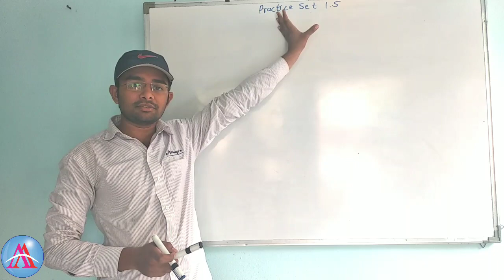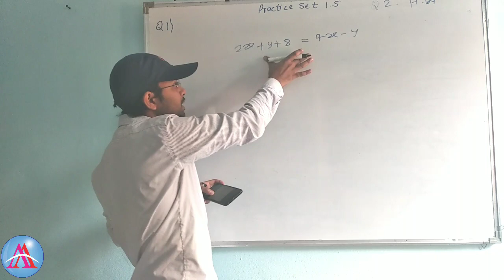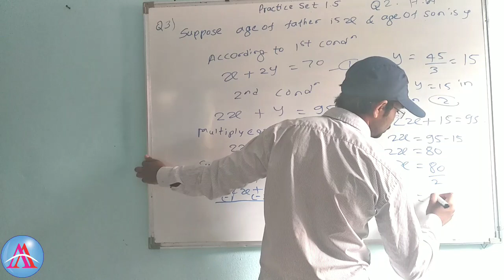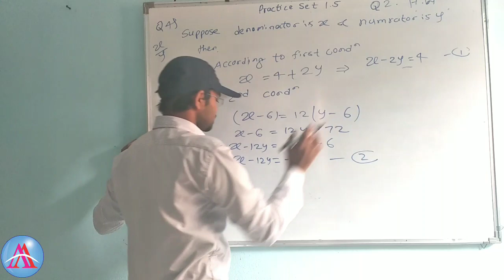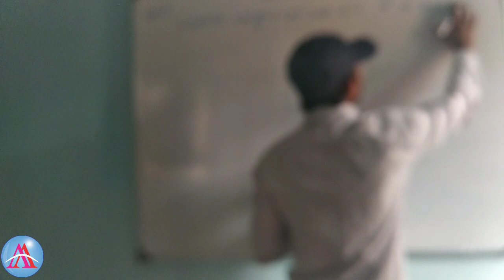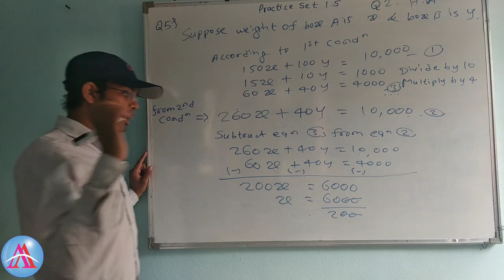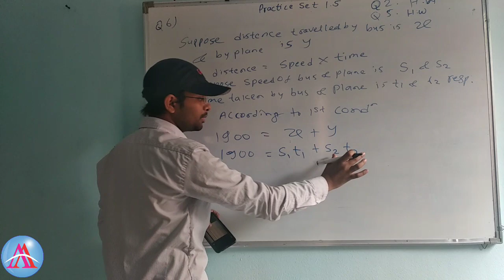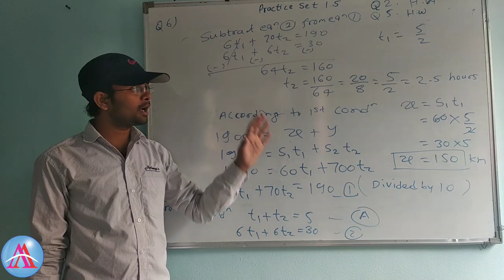Practice set 1.5